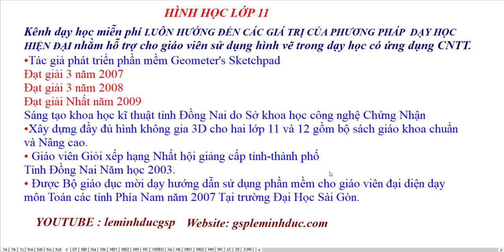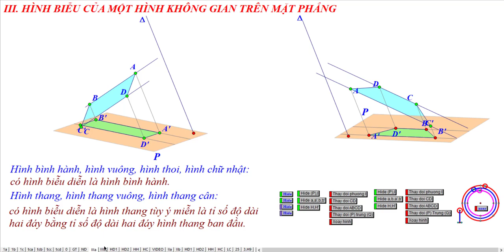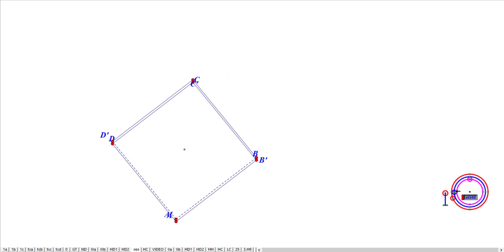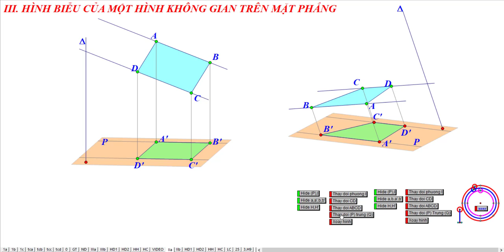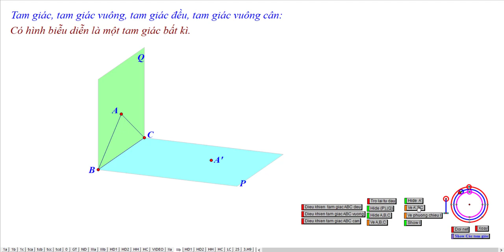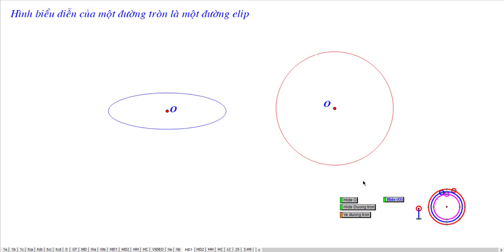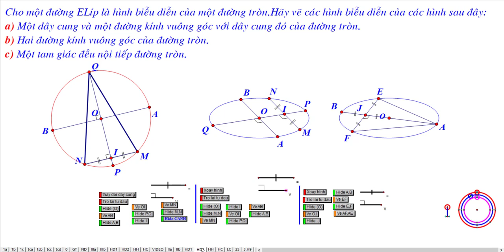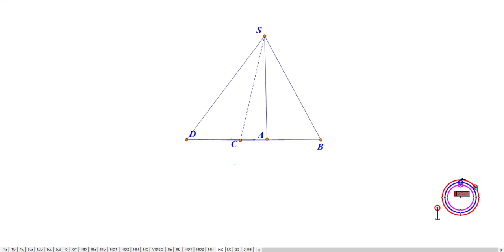THƯ VIỆN CHO GIÁO VIÊN - BÀI 5 : PHÉP CHIẾU SONG SONG (TIẾP VÀ HẾT)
Bài 5. Phép Chiếu Song Song - Hình Biễu Diễn Của Một Hình Không Gian
Mục III. Hình Biễu Diễn Của Một Hình Không Gian Trên Mặt Phẳng
Đầy Đủ Nội Dung Và Hình 3D
Thư Viện Để Quý Thầy Cô Giảng Bài

❖▬▬▬▬▬▬▬▬▬▬ஜ ۩۞۩ ஜ▬▬▬▬▬▬▬▬▬▬❖
Thông tin kênh Lê Minh Đức GSP
4. Địa chỉ giảng dạy: 183/38 đường 28, P.06, Q.Gò Vấp, TP.HCM
❖▬▬▬▬▬▬▬▬▬▬ஜ ۩۞۩ ஜ▬▬▬▬▬▬▬▬▬▬❖